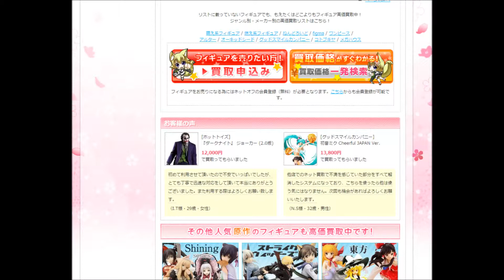フィギュア売るならもえたく！・購入・通販・口コミ・評判・フィギュア・もえたく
┏ 　 美少女フィギュア買取なら【もえたく！】 　　 ┓
┃◆　　美少女フィギュア、ねんどろいど、Figmaなど高価買取中！　 　◆┃
┃　　ワンピース/初音ミク/けいおん！/ハルヒ/禁書目録/なのは/etc　   ┃

　　　　　　　1点でも100点でも時間をとられずラクラク買取！
　　　　人気商品は高く売るがポリシーの【もえたく！】にお売り下さい！

⇒[URL]

┃４ステップで簡単♪　　フィギュア『宅配買取』の流れ
【１】お申し込み・・フリーダイヤル又は、ＷＥＢからお申し込み。
【２】詰めて・・・・売りたいフィギュアなどを箱に詰める。
【３】渡して・・・・送料無料の宅配便が自宅に荷物を集荷に伺います。
【４】すぐ入金・・・査定後最短即日で買取金額を口座に入金。

┃　『宅配買取』ご利用のメリット
┃　┃高価買取┃┃送料無料┃┃当日集荷┃┃迅速入金┃┃信頼実績┃

　　　　毎月１３５万点の買取量・累計４０万人のお客様がご利用！
　実店舗を持たず店舗の運営コストがかからない分、高く買取いたします！